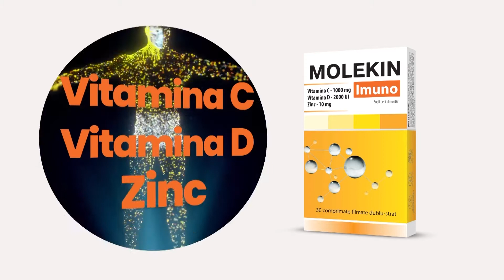Reclama Molekin Imuno - De 3 x protectie pentru imunitatea ta [2022]